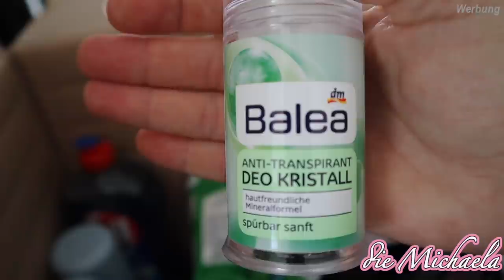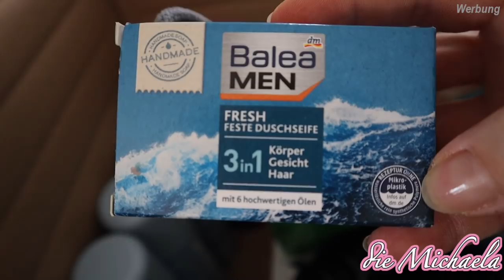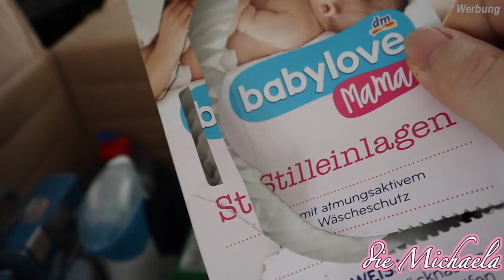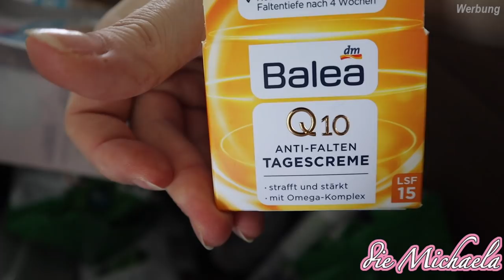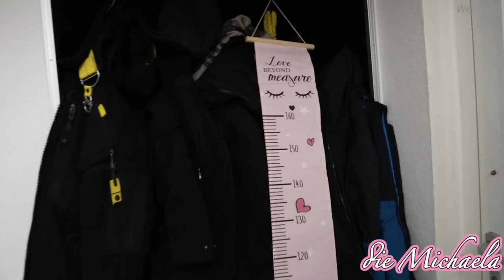Geschenke zur Geburt - dm HAUL - Wochenbett - Daily Vlog - die Michaela